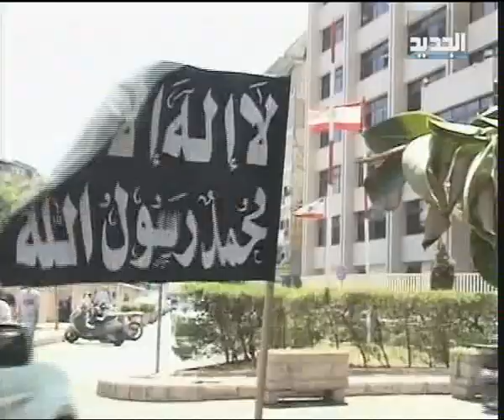بيروت تعود الى طبيعتها .. تدريجيًا - كريستين حبيب